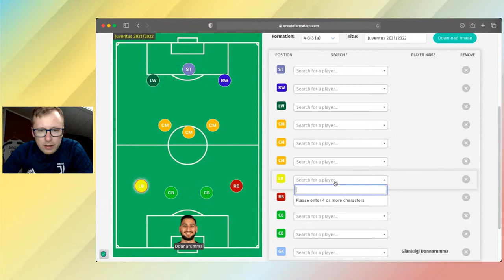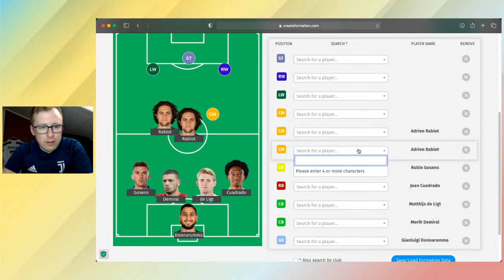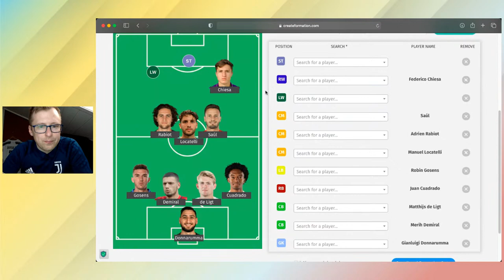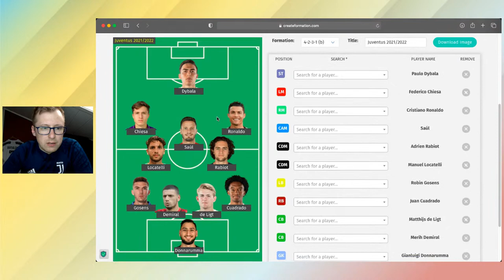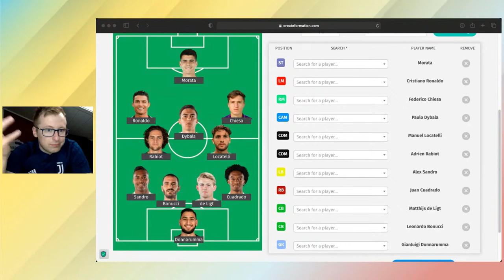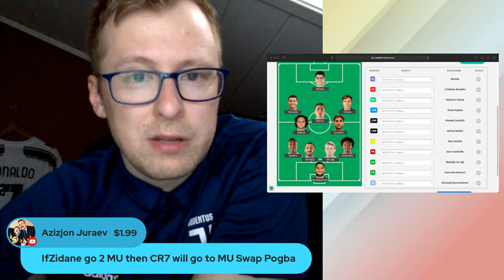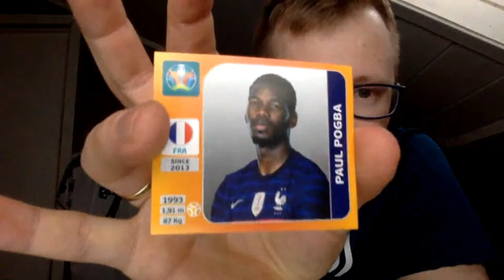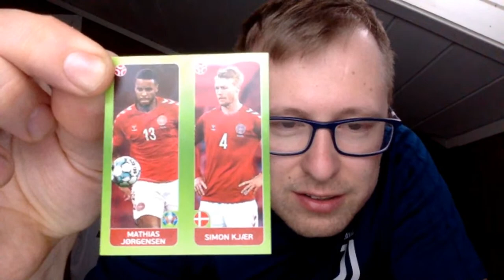Juve Therapy Session LIVE SHOW || Allegri New Juventus Manager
Allegri made official today, as expected. Pirlo leaves Juventus after just one season at the helm. We try to setup a team which Allegri will field next season (once again)

🏃‍♂️🏃‍♀️ A RUNNER?

JuveTherapy is a football fan channel created by a Juventus supporter from Norway. Focusin on all things Bianconeri, from match previews to full-time reactions with player ratings. Also love interacting with other fans, during a live show once a week.